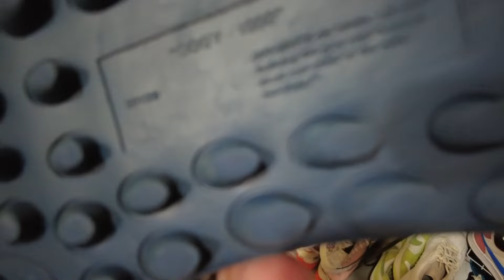BUMILI NG 300 PESOS LEGIT ADIDAS STAN SMITH SA UKAY! MAY OFF-WHITE PA! UKAY X HUNTER EP.287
PANOORIN HANGGANG DULO!

Sana po nag enjoy kayo sa episode ngayon mga ka Hunter!

Location: 👇👇👇👇👇👇👇

Imus Terminal Mall
105 Doña Andeng, Imus, 4104 Cavite